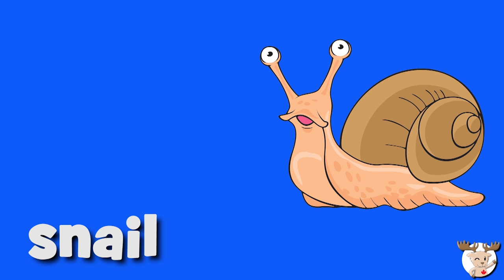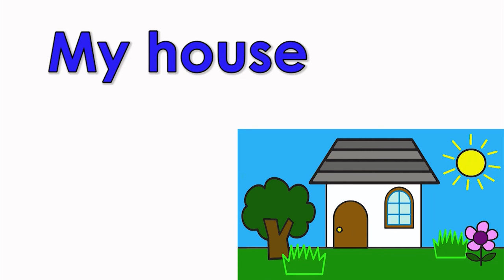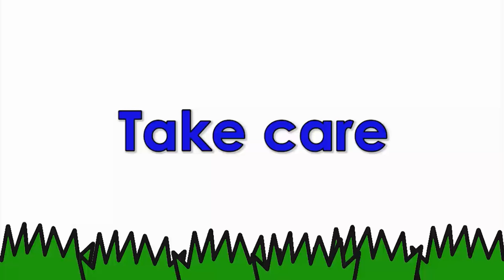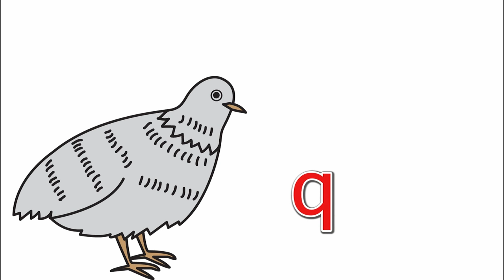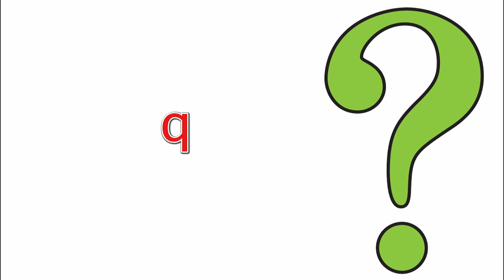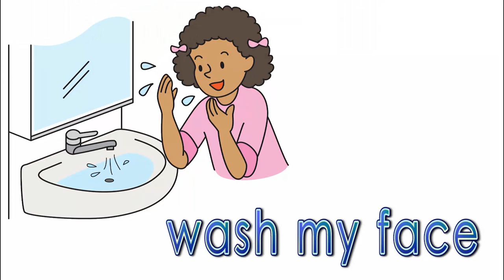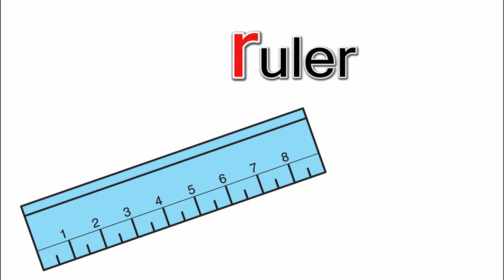Butterfly Song and More | 12mins Video Collection for Kids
Let's sing the Butterfly song, learn about insects and more with Marty Moose in this 12 minute video collection for kids!